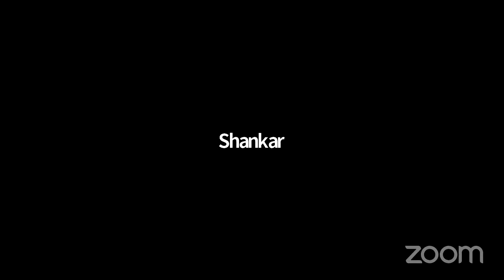Disease, Ayurvedic Medicines and Treatment - Part 09 | Mehulbhai Acharyaji, Sanskruti Arya Gurukulam